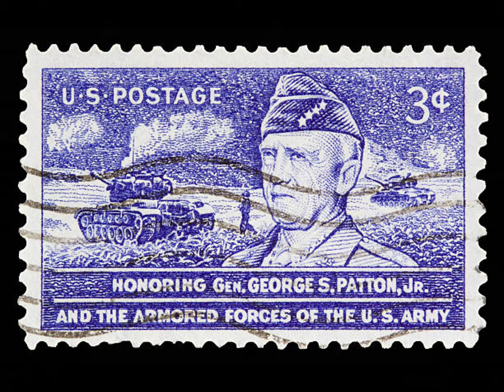Patton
Music from the movie Patton